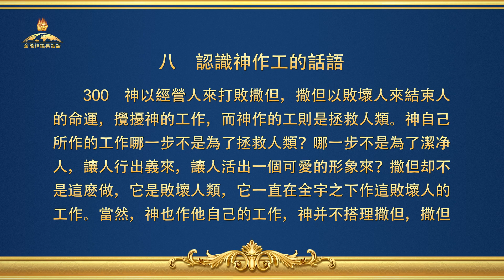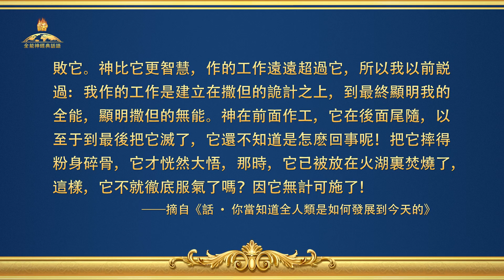全能神經典話語《認識神作工的話語》選段300